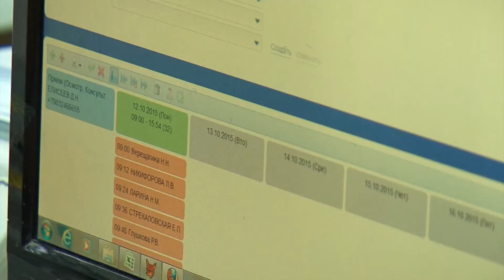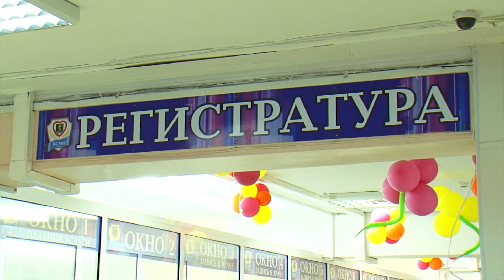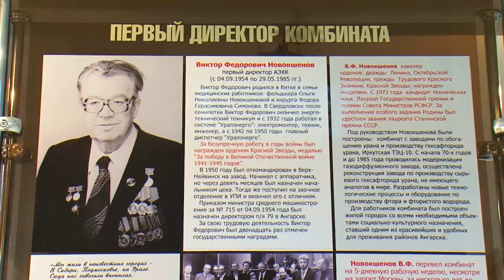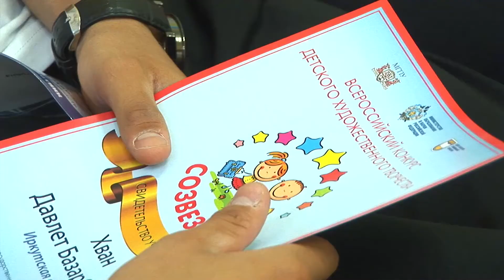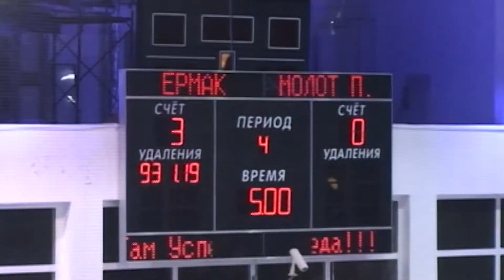«Местное время» 29 сентября 2015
"Смотрите в выпуске:

Сезон простуд. Врачи рекомендуют защитить здоровье заранее.
История из первых уст. В музее АЭХК прошел открытый урок для школьников.
Царица игрушек. Выставка авторских кукол открылась в ангарском музее.
И ""Ермак"" на пятой строке турнирной таблицы. Домашняя встреча закончилась очередной победой."